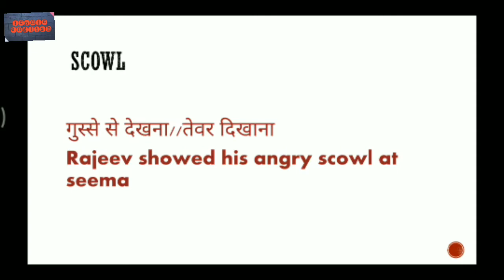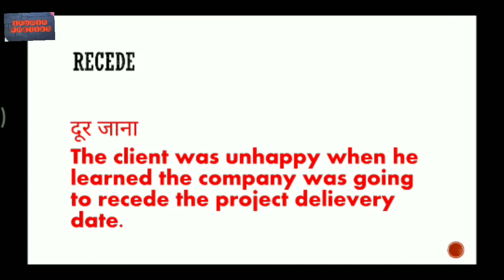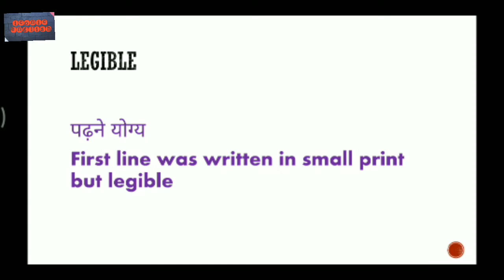VOCABULARY CLASS 35 || ICONIC ENGLISH